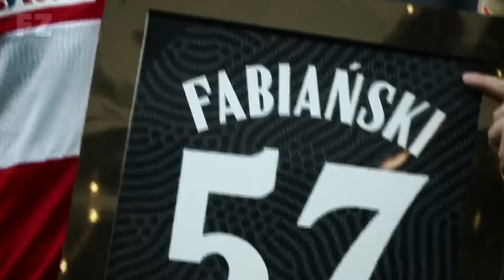Most HEARTBREAKING Moments in Football!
Welcome to Football Zone! 🙌

In this video, we dive into the most emotional and heartbreaking moments in football.

From moments of respect that moved us to tears, to the saddest farewells that left us speechless, we've compiled the most heartbreaking moments in football history.

Get ready to experience the emotional rollercoaster that football can be ⚽

This isn't just about the game, it's about respect, passion, and the human spirit.

So, grab your tissues and join us as we revisit these unforgettable moments! 😍